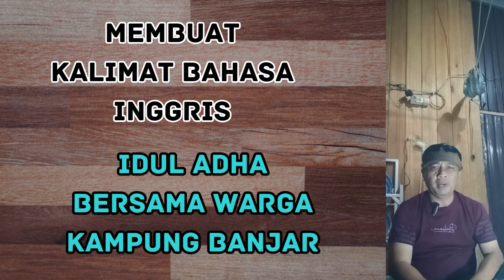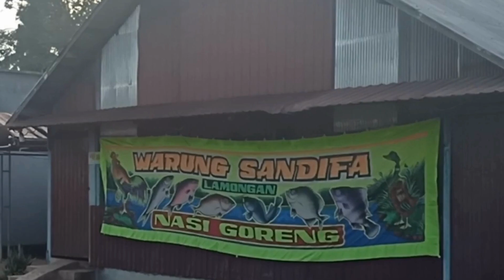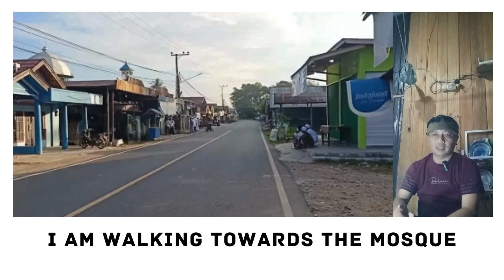IDUL ADHA DI KAMPUNG BANJAR 🔴VLOG BELAJAR INGGRIS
Vedio ini adalah vlog harian yg dikemas sebagai konten belajar bahasa inggris tentang membuat kalimat  bahasa inggris berdasarkan cuplikan vedio yang berjudul suasana suasana idul adha bersama warga kampung Banjar di Kalimantan yang
disertahkan terjemahan sehingga memberikan pengalaman yg menyenangkan dan tidak membosankan.